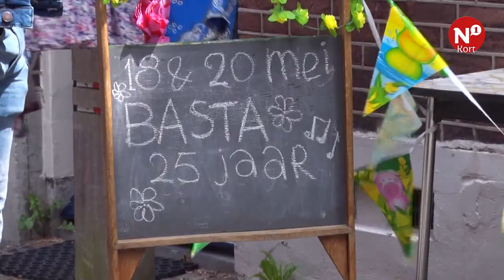N1 Kort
++ Bloemerstraat en Smetiusstraat officieel heropend ++ Kringloopwinkel Basta bestaat 25 jaar ++